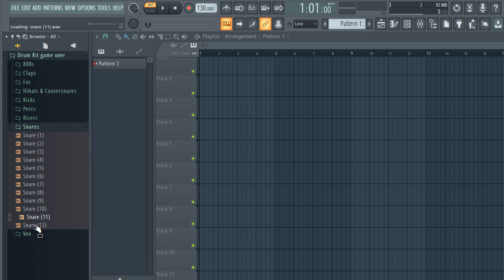ROYALTY FREE DOWNLOAD SAMPLE PACK/ TRAP DRUM KIT (Samples for Hip-Hop,Drill and Trap) | game over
808
Claps
FX
Hats
Kicks
Percs
Rims
Snares